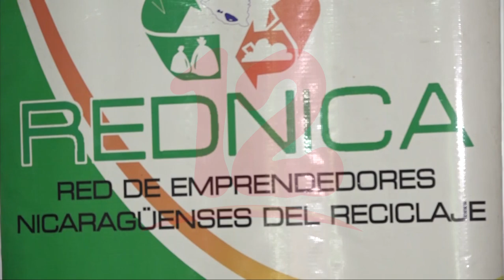Noticias12Nicaragua Rednica busca la aprobación de la Ley del reciclador de base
Rednica busca la aprobación de la Ley del reciclador de base